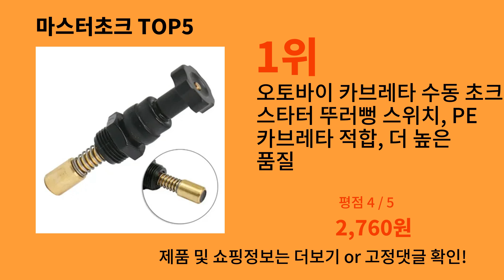마스터초크 2024 트렌드 알리익스프레스 추천 Top 10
가장 많이팔린 마스터초크
영상 속 마스터초크 구매링크:

1위 : 오토바이 카브레타 수동 초크 스타터 뚜러뻥 스위치, PE 카브레타 적합, 더 높은 품질
가격 : 2,760원

2위 : 오토바이 초크 부품 뚜러뻥 교체 스타터 스위치, PE/카브레타 수동 실용 품질, 블랙 카브레타 1 개
가격 : 1,628원

3위 : JIANSHE QingQi 250 JS GXT 250 QM250GY ATV 쿼드 모터크로스 부품, 수동 초크 기화기, 30mm 기화기 PD30
가격 : 39,900원

4위 : PE PWK 카브레타 수동 오토바이 플라스틱 카브레타 초크 액세서리, 설치 용이 뚜러뻥 교체
가격 : 1,761원

5위 : 오토바이 초크 부품 뚜러뻥 교체 스타터 블랙 카브레타, PE/카브레타 수동 실용적인 품질
가격 : 3,960원

감사합니다.